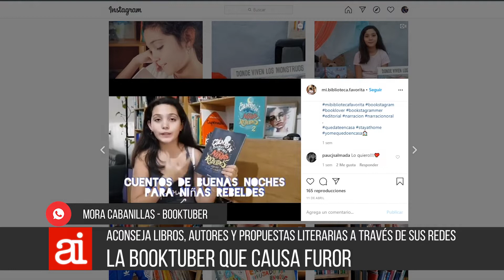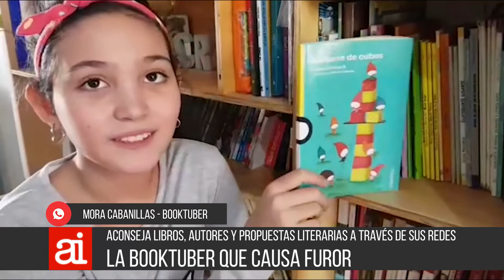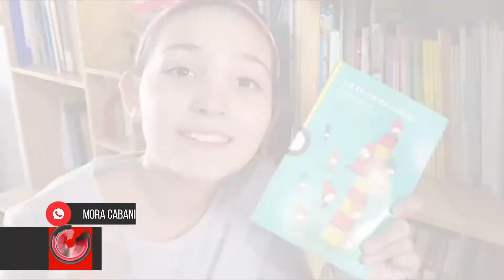20 04 TELEFÓNICA Mora Cabanillas Booktuber furor en las redes que recomienda libros